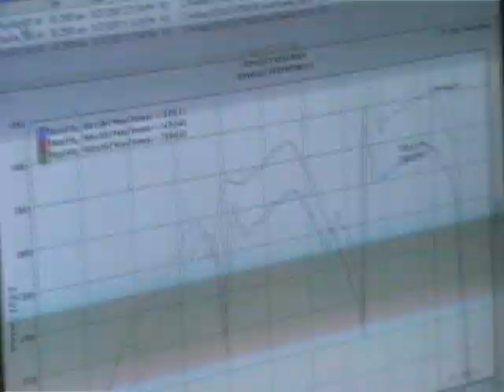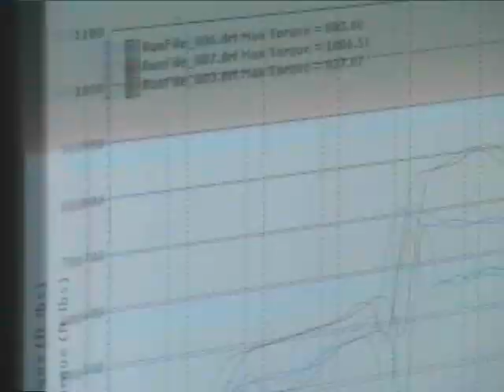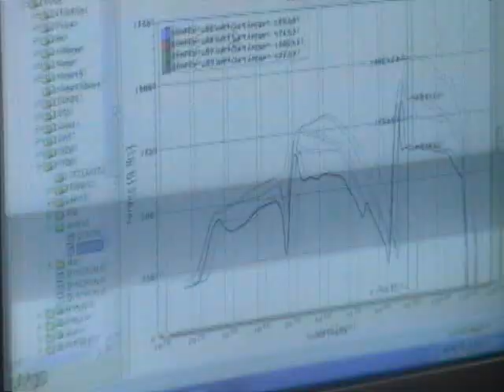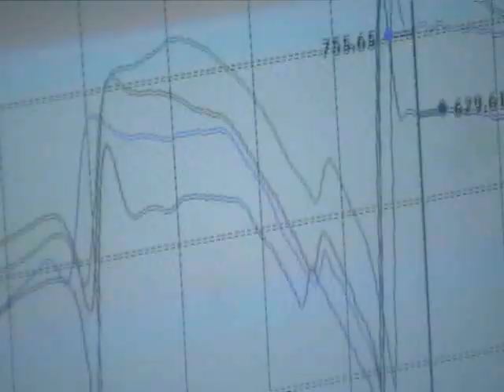Dodge Cummins dyno test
cummins 5.9 dodge banks 6gun dynomit enjector, 98 hp nozzles,150gph fass pump, wheel horspower 520hp, 1,006 torq